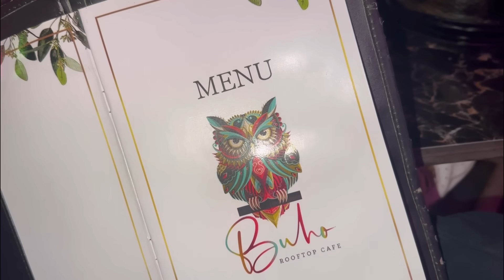Noida se Patel Nagar Pedal aagya + Unknown logo se maze 😂